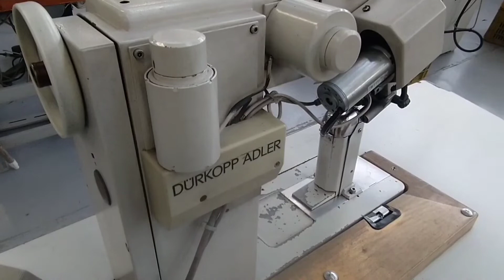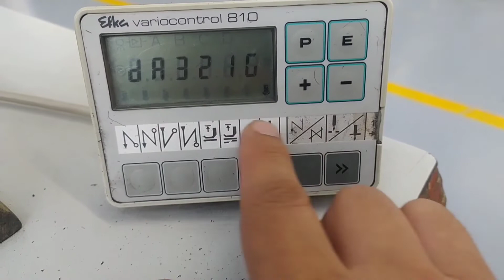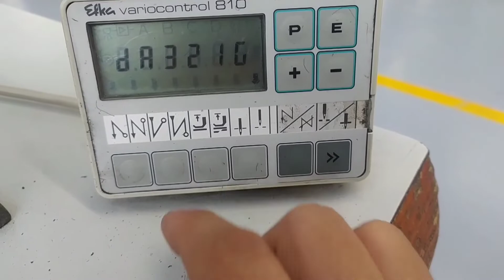Modo de Uso Máq de columna para costura de calzado/Machine à colonne pour le piquage de chaussures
Apoya nuestro canal oprime boton, Gracias $ en la barra inferior…

descarga manual de usurio / télécharger le manuel de l'utilisateur

0:19 Modo de uso y especificaciones generales maquina de columna 4182i
0:20 manejo y enhebrado de maquina de columna o poste
0:30 maquina de poste o columna para costura de calzado y bolsos
0:36 maquina de columna Global LP 1971 vs maquina de colmuna durkopp 4182i
3:24 enhebrado maquina de columna o poste
3:39 aguja para coser cuero o pieles 134D/DTRI
4:10 pie rodante o ruleta para maquina de poste / costura de calzado y bolsos
4:15 prueba de costura en maquina de columna o poste